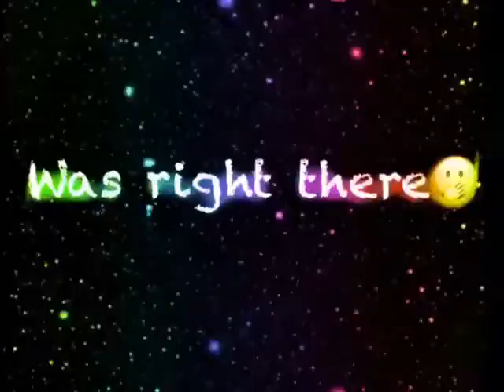Love edit💞 King.vib3z